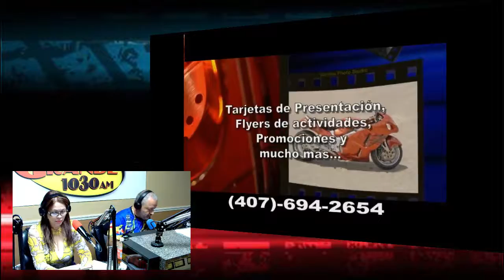RadioRPM Live show for 09-29-18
RadioRPM Live show for 09-29-18. We will be talking about Car Racing, and NASCAR Thanks for the support: Bomby, Street Legal Products Al's Pizzeria, Mech-Tech Institute, Affordable Automotive Equipment and JR TIRE Motorsport. We can help you Grow Your Sales with Effective advertising. If you want maximum exposure for your business or product, we can tell your story.